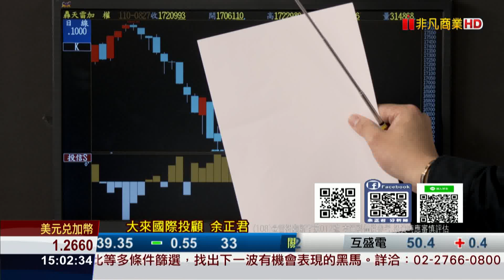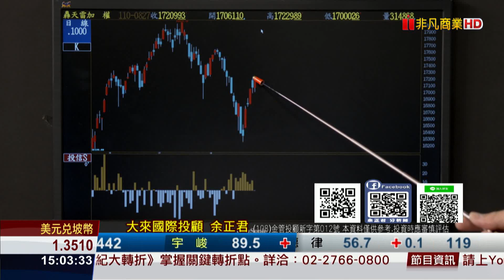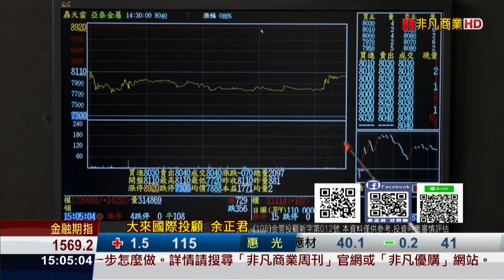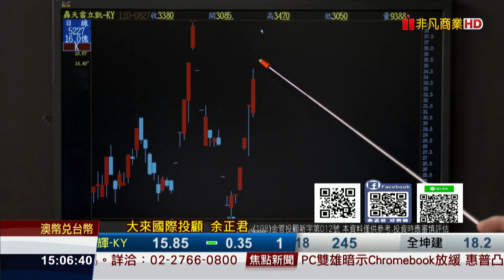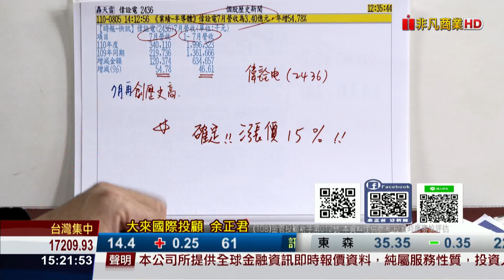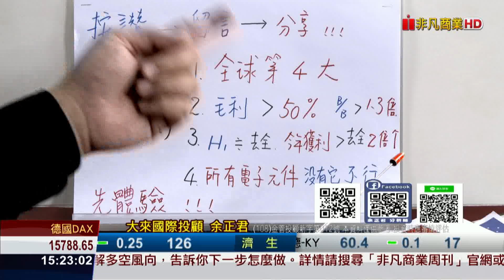20210827股市將軍